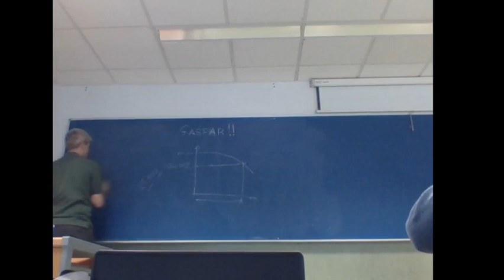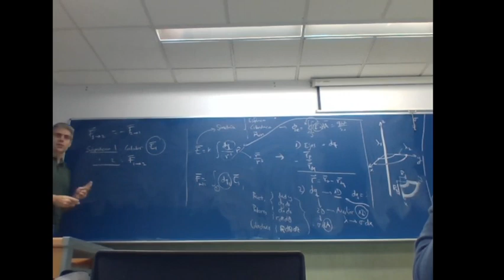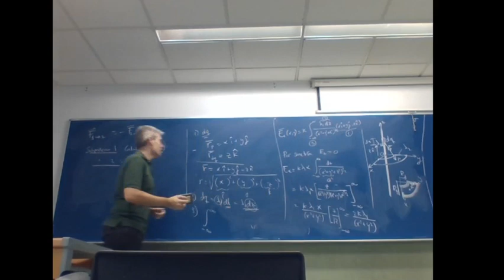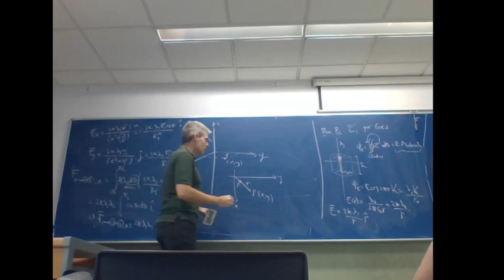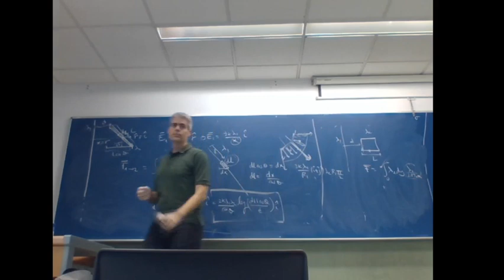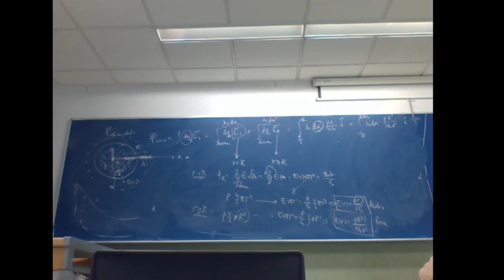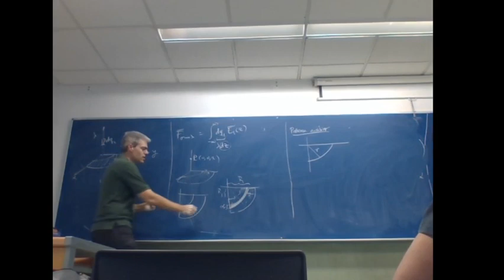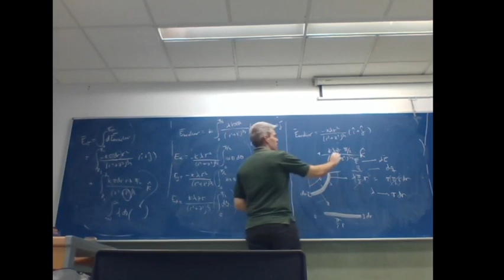Tutoría campo eléctrico 7/2/2020